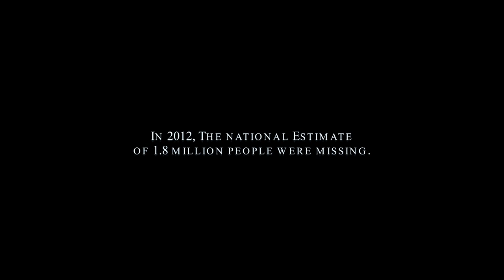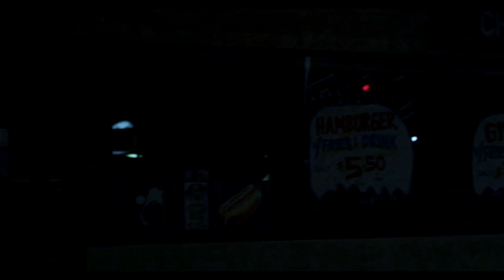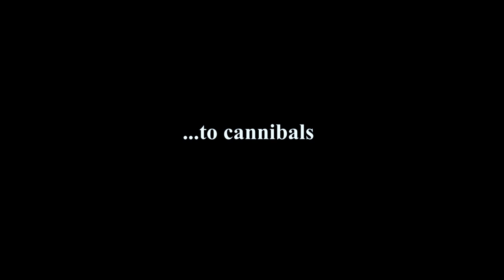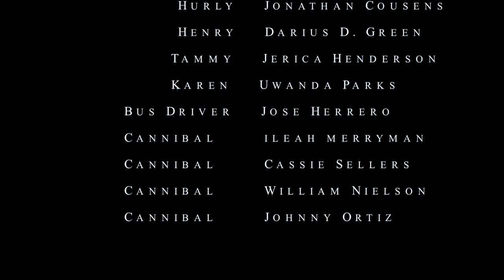The Visitors - { A FEARnet Horror Short Film }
From the makers of "Fright Night and "Childs Play" comes the chilling undocumented story of a group of passengers on a greyhound bus who went missing in an unknown town.
Written and Directed by Lemoyne Alexander
Executive Producers
Tom Holland
David Chackler
Henry Henderson
A Dead Rabbit Film Presentation